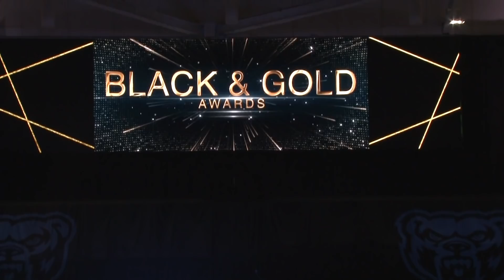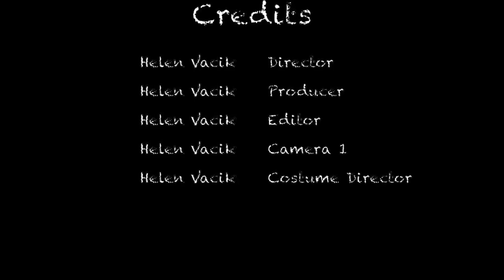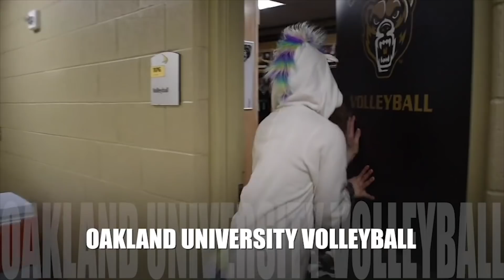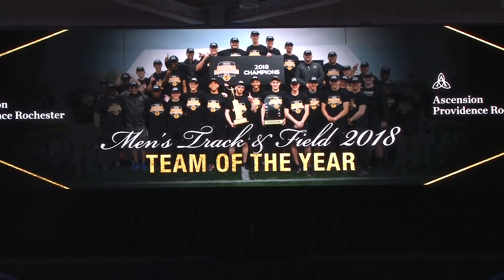2019 Black & Gold Awards: Full Ceremony